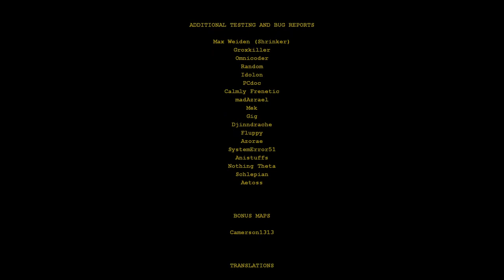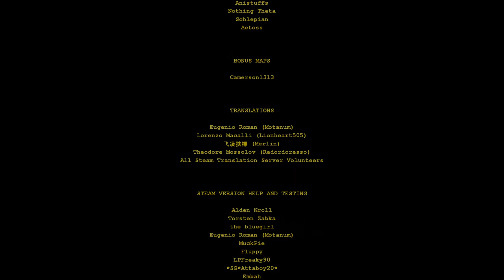Rexaura [5F] A "Short" Break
I last played this in September 2017(!), and it's now June 2021, so my memory of this was hazy at best, but the shortcut has been sitting on my desktop since then, so I decided to step back in. I did not expect I only had a half an hour left. I also did not remember the movement speed being so excruciatingly slow.

I don't really recall how I felt about Rexaura, but I clearly did not dislike it, as I didn't bother to uninstall the game. The remaining puzzles were challenging but fair, and the ending was suitably horrifying.